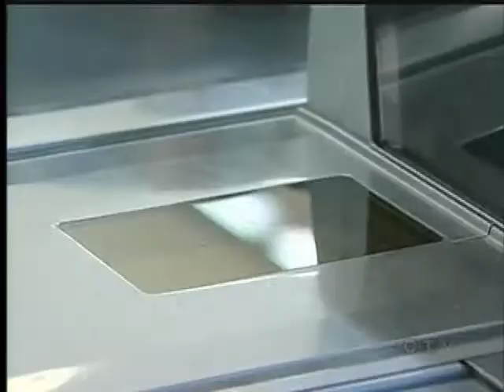107.3 KOOL FM/Thrifty Foods' Food for Families Fill Up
COLWOOD - 107.3 KOOL FM and its listeners helped to fill a five tonne truck with food.

Once again this year, CTV's Hudson Mack was able to take part, cruising through the aisles of the Colwood Thrifty Foods in the fifth annual Food for Families Fill Up.

KOOL FM encouraged everyone to contribute what they could to help fill up the five tonne truck.

Over the past five years KOOL FM and Thrifty Foods' Food for Families have raised more than $30,000 in cash for Greater Victoria Food Banks.